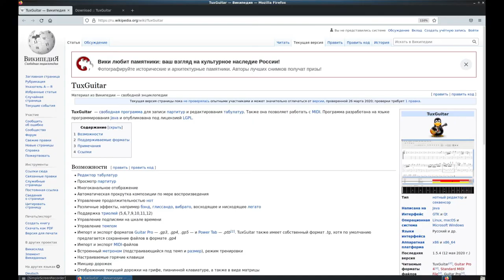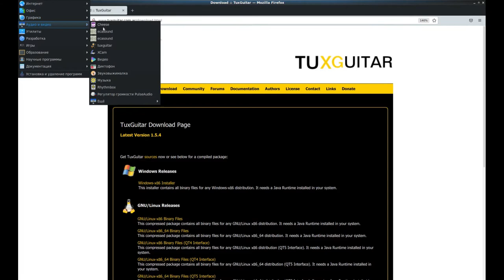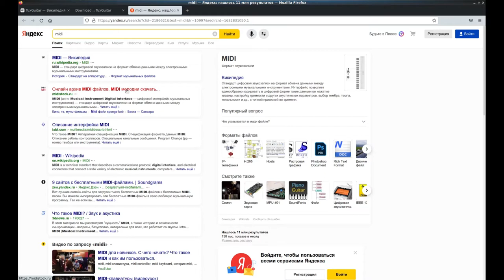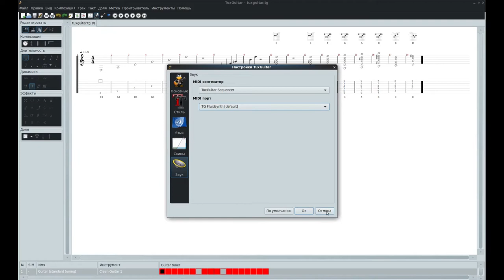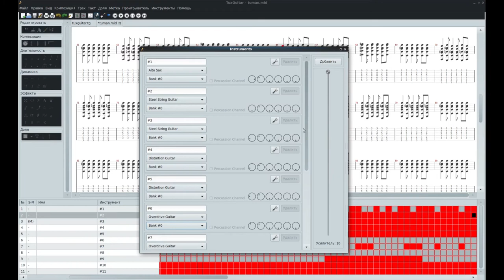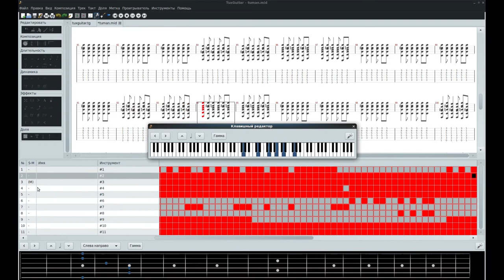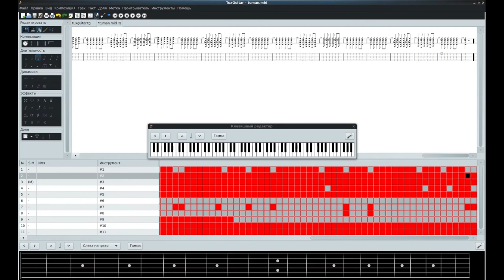Обзор музыкального редактора TuxGuitar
Обзор программы TuxGuitar.
TuxGuitar  — свободная программа для записи партитур и редактирования табулатур.Также она позволяет работать с MIDI. Программа разработана на языке программирования Java и опубликована под лицензией LGPL.